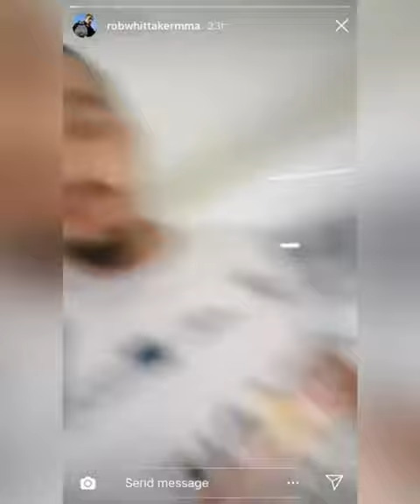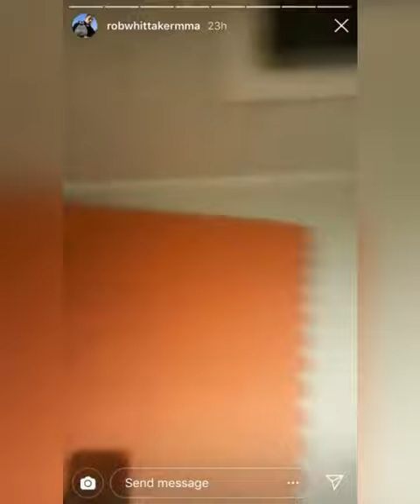Robert Whittaker and his wife vs funnel web spider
Former @ufc middleweight champion Robert Whittaker and his wife found the worlds most deadly spider in their home, the funnel web was under the couch hiding, being from Australia Rob is probably used to similar incidents its his wife that seems to be the scared one although Bobby knuckles does send his wife in first to stomp on the spider before he joins in RobertWhittaker